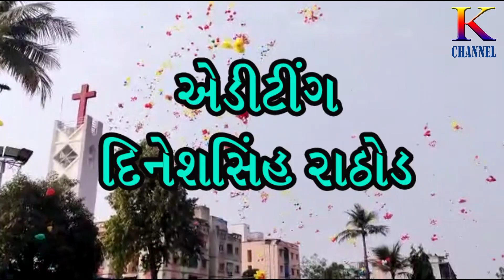K CHANNEL # METHODIST CHURCH # MANINAGAR # EAST # AHMEDABAD # 03 12 2021